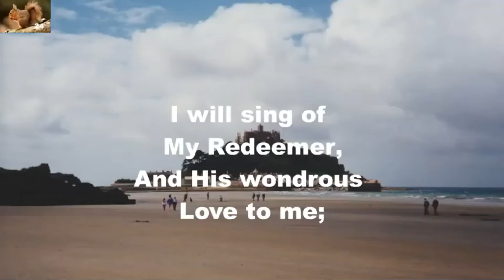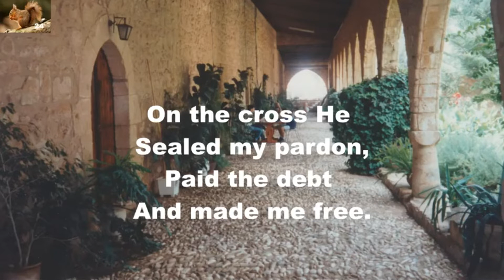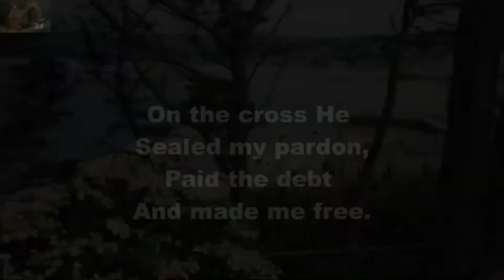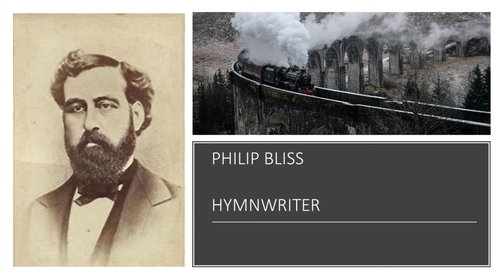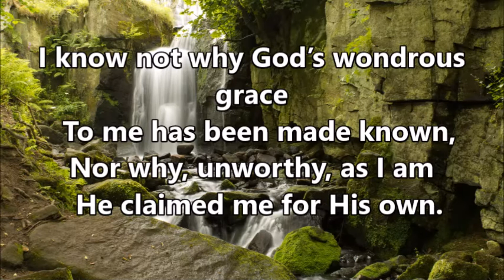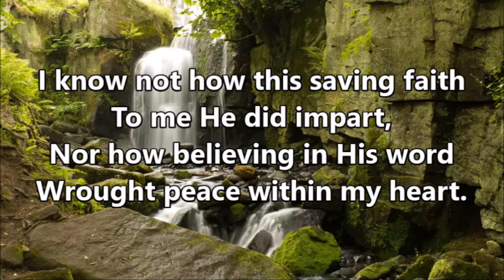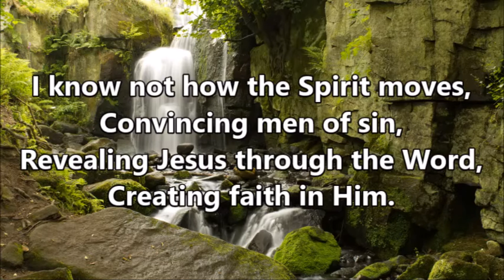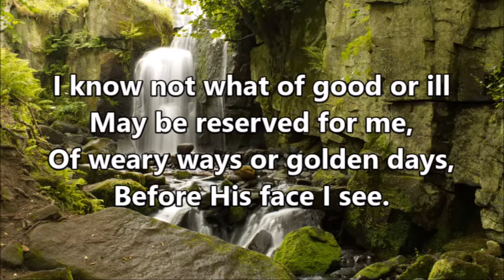Gospel Ministry - 29th November 2020: SAVED BY THE LORD, Philippians 3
The Life of Joy and Peace - Part 9.
Featuring a Children's Talk on the life of hymnwriter Philip Bliss